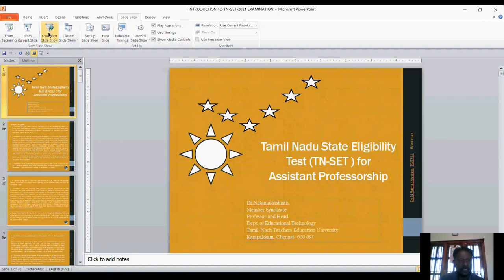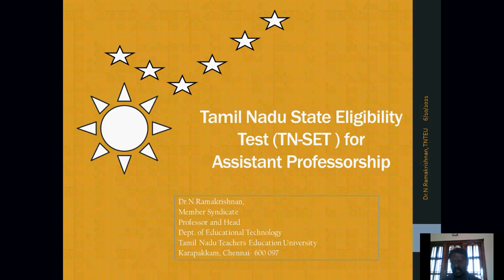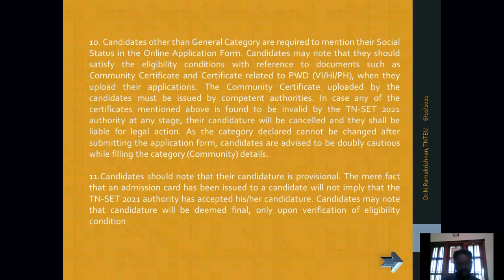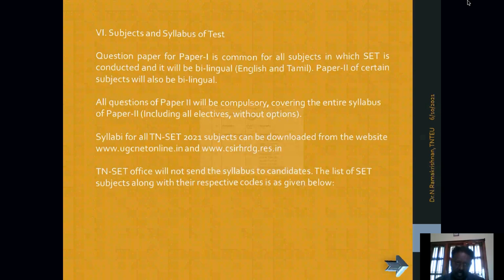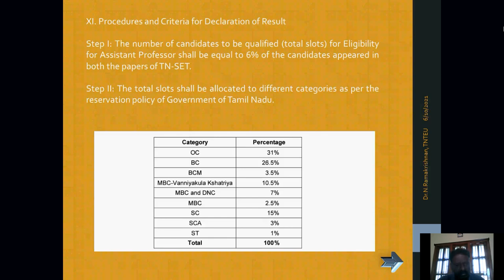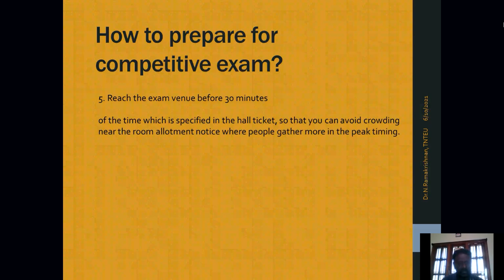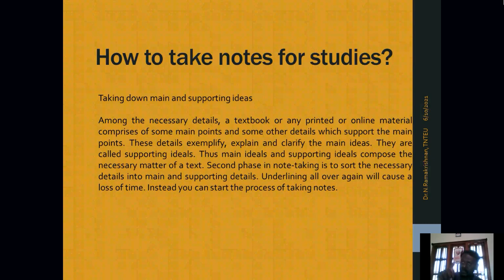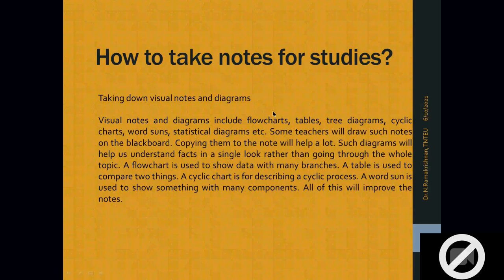TNSET - Orientation Programme/competitive exams/Assistant Professor's Exam/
Information on TamilNadu State Eligibility Test (TNSET)